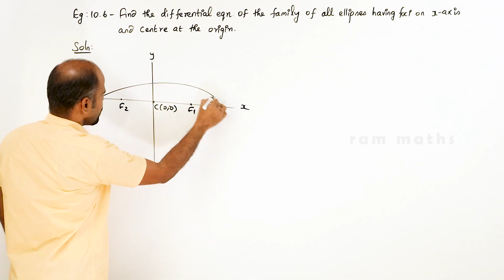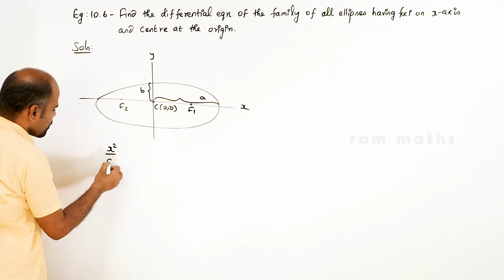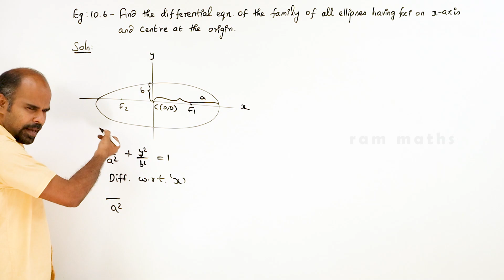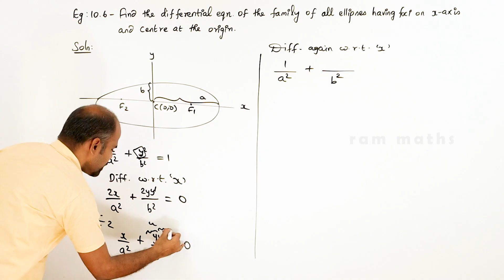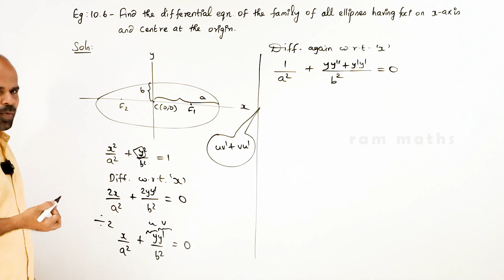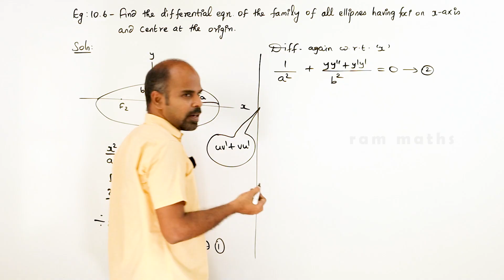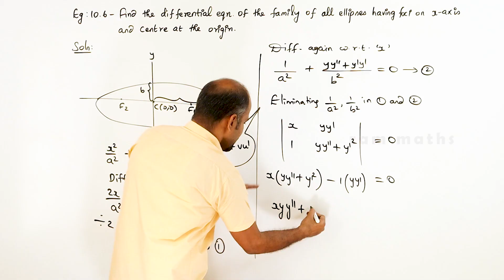Class 12 | example 10.6 | Ordinary Differential Equations | State Board | ram maths